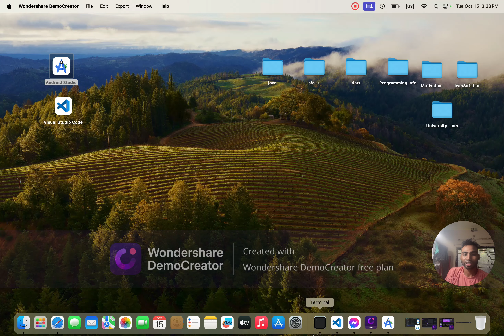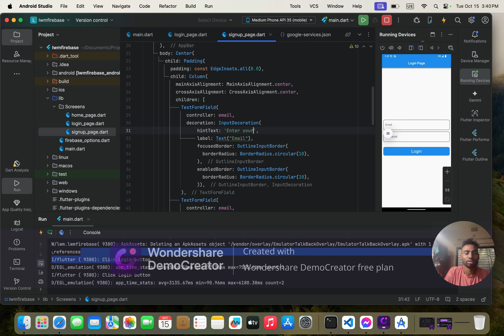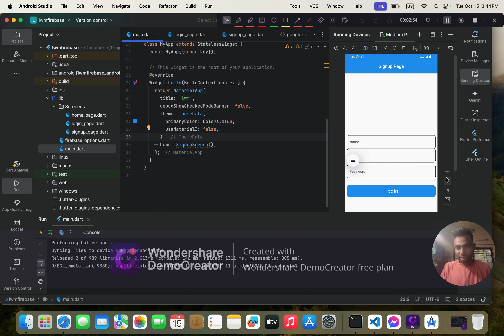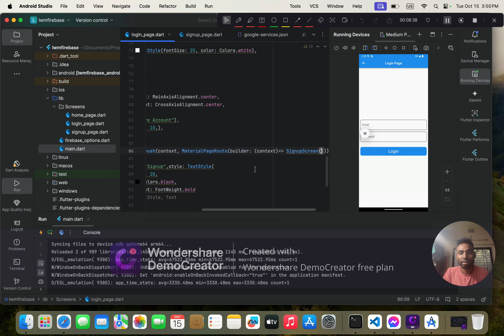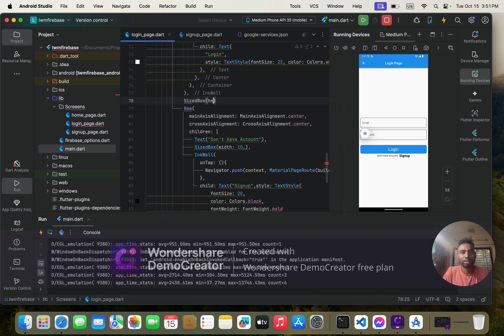Firebase Tutorial Signup Screen |Abdul Motaleb|Learn With Motaleb|FlutterKids